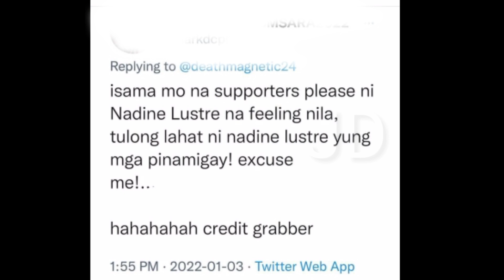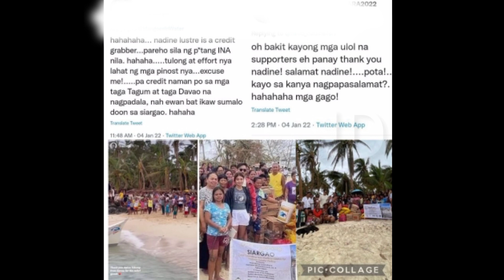NADINE INAKUSAHAN NA "CREDIT GRABBER" DAHIL SA MGA DI NABIGYAN NG ORAS KUNG SINO TALAGA NAG DONATE?!